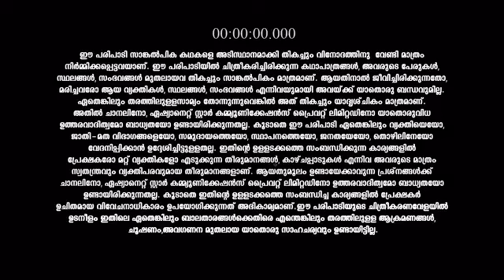Mounaragam_S1_E583_EPISODE_Reference_only.mp4